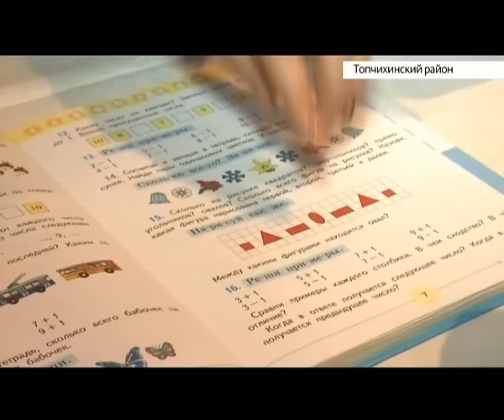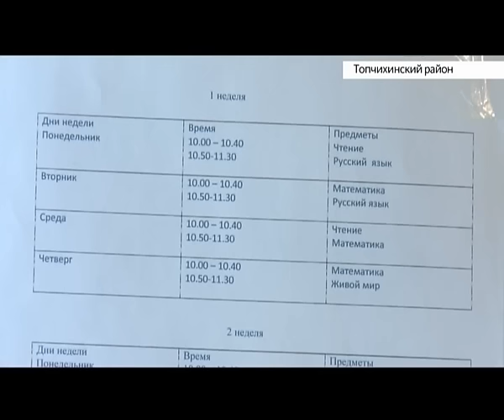8-летний Данил Люлькович из Топчихинского района мечтает о ноутбуке